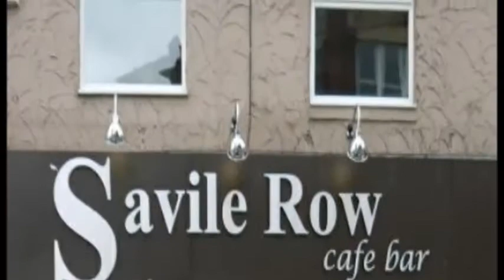Breakups Drama Theme Tune (Opening Credits) - Day Theme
Drama Series based in Hull, Delving deep into the highs and lows of
Relationships

Breakups Drama Series Hull
October 2012

Official Breakups Drama ‏ @BreakupsTV
Official twitter account for Breakups Drama  : Starring @RealLeeWestwick  @FameBecomesMe @Hannah_cline

Lee Westwick
Actor & Model, with Credits such as - ITV's The Bill, Attitude Magazine & More. (Retweet KING) ★ Swag @BreakupsTV

Melissa Ede™
Miss Controversiallity Doing things differently but with the same aim lets make the world a better place with no Discrimination. Actress. @breakupstv

           Liegh James